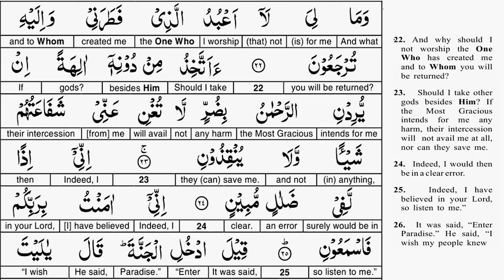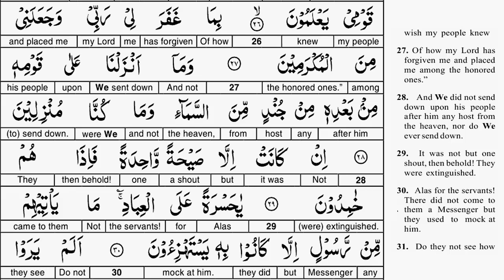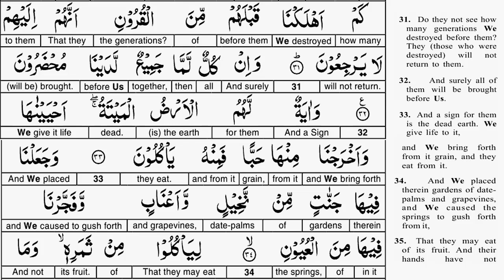EP 06 - Quran Tafseer - Surah Yaseen AYAT 25 to 32 - Taimiyyah Zubair Binte Dr Farhat Hashmi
Cover Topics::

tafseer surah yaseen
tafseer surah yasin
tafsir surah yaseen
tafsir surah yasin
surah yaseen tafseer
surah yasin tafseer
surah yasin tafsir
islamic institute